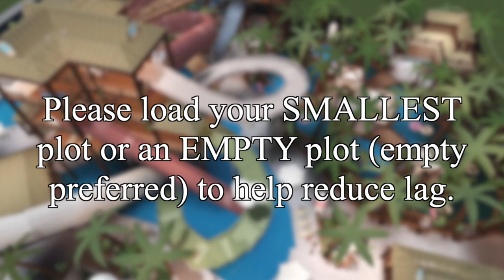Bloxburg Waterpark EVENT INFO | BLOXBURG ROBLOX | ROBUILDS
IT'S BACK YA'LL

► Software
Audio Editor (Sometimes): Garageband
Screen Recorders: Screenshot Capture
Thumbnail Editor: PicMonkey